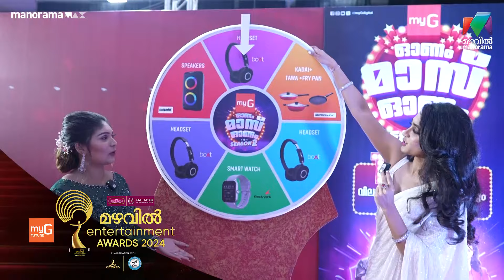Elegent Deepthi for Spinning wheel Task🥰mea2024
ഡാൻസ് കളിക്കാൻ  തയ്യാറെടുക്കുന്നതിന്റെ ഇടയിൽ SMART WATCH നേടി Deepthi Sati

Mazhavil Entertainment Awards 2024 ...

September 7 - 8  Saturday & Sunday  on Mazhavil Manorama  at 7pm

Mazhavil Entertainment Awards 2024 | MEA2024|Deepthi Sati